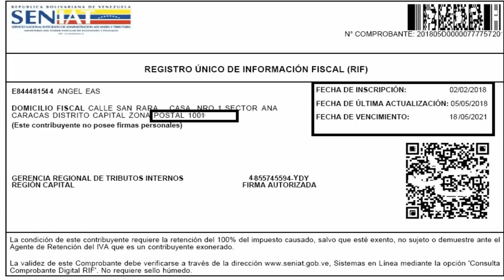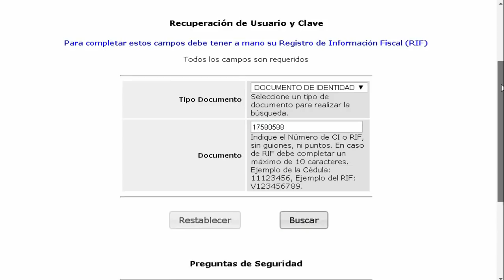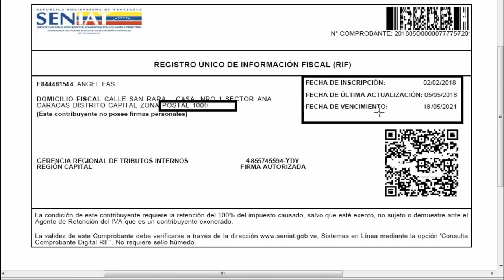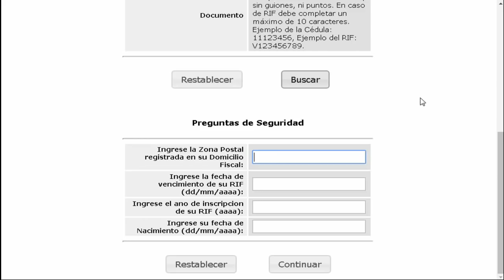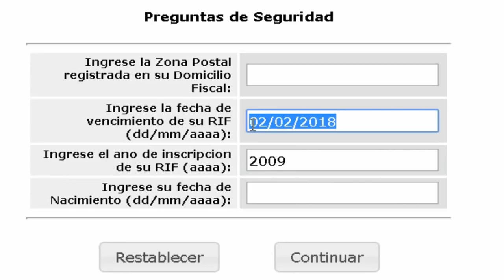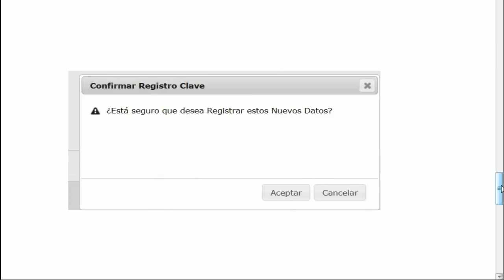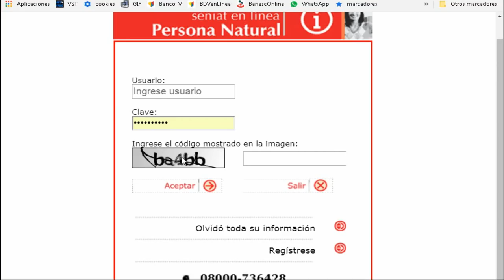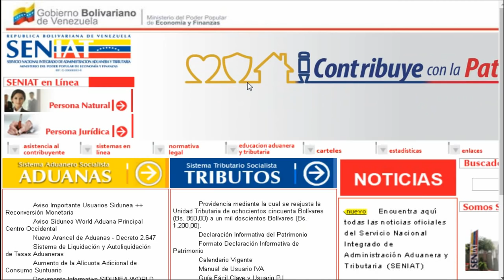SENIAT RECUPERACION DE USUARIO